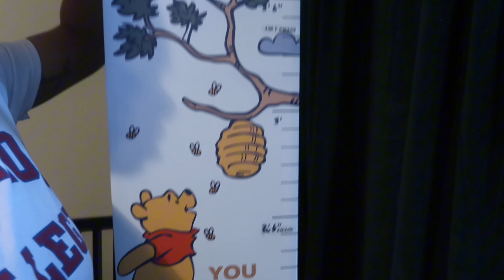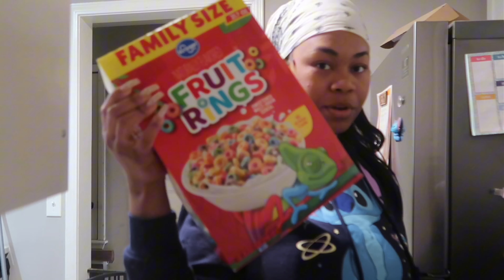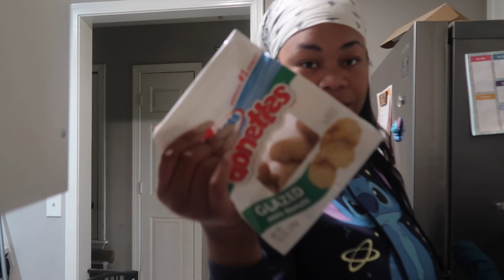The Journey | taking down holiday decor + my relationship with alcohol + grocery haul